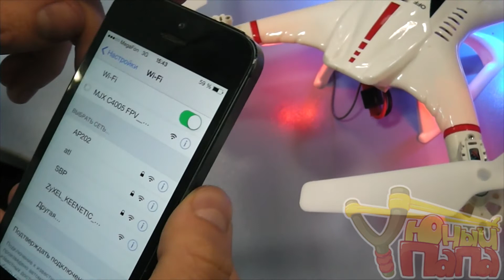Установка и обзор видеокамеры MJX C4005 HD FPV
Купить MJX C4005 и узнать дополнительную информацию о товаре можно на сайте магазина Юный Папа либо по телефону: 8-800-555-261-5

Представляем вам канал магазина Юный Папа,не забывайте комментировать и подписываться на канал.